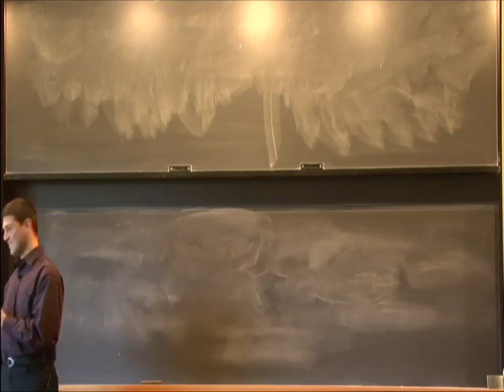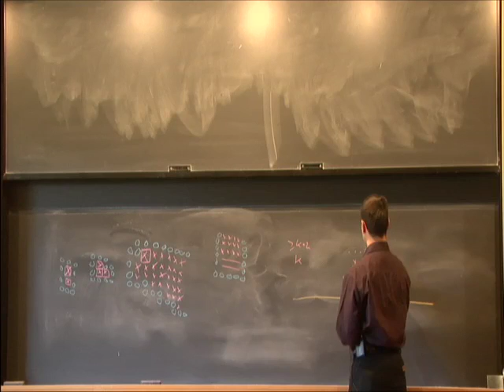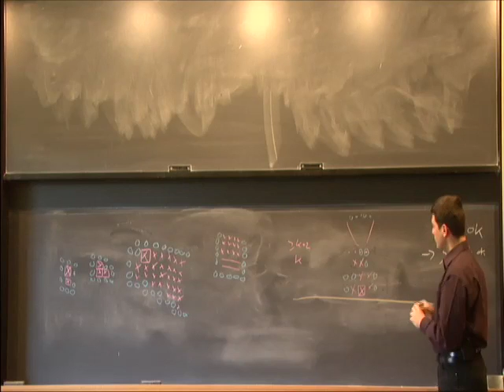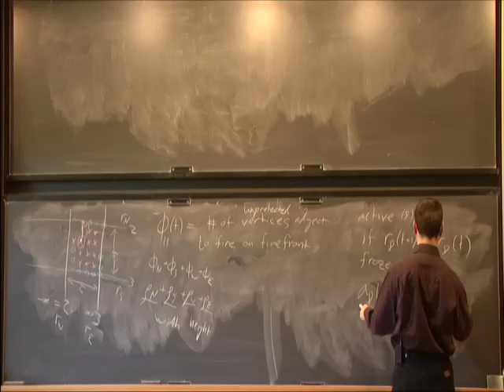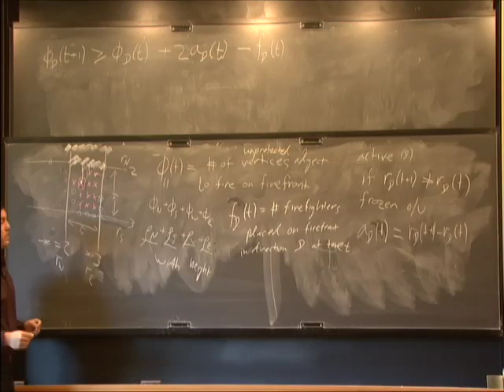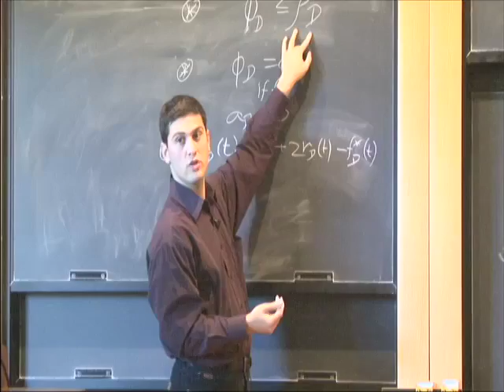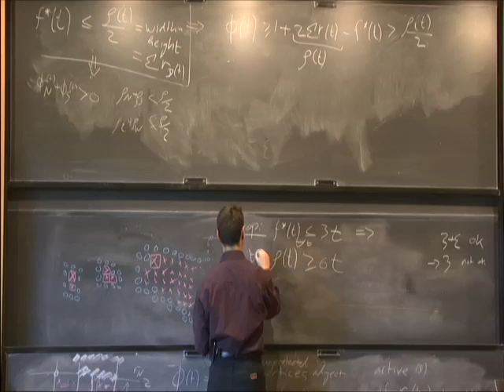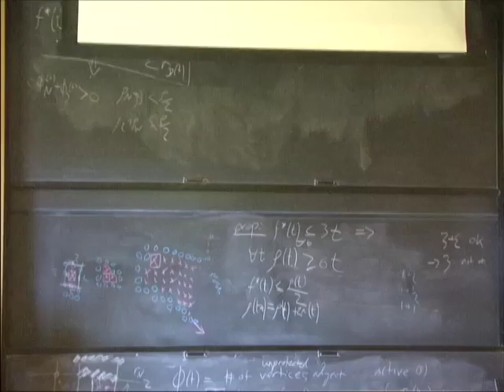3/2 Firefighters Are Not Enough - Rani Hod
Rani Hod

The firefighter problem is a monotone dynamic process in graphs that can be viewed as modeling the use of a limited supply of vaccinations to stop the spread of an epidemic. In more detail, a fire spreads through a graph, from burning vertices to their unprotected neighbors. In every round, a small amount of unburnt vertices can be protected by firefighters. How many firefighters per turn, on average, are needed to stop the fire from advancing? We prove tight lower and upper bounds on the amount of firefighters needed to control a fire in the Cartesian planar grid and in the strong planar grid, resolving two conjectures of Ng and Raff.

Joint work with Ohad Feldheim.